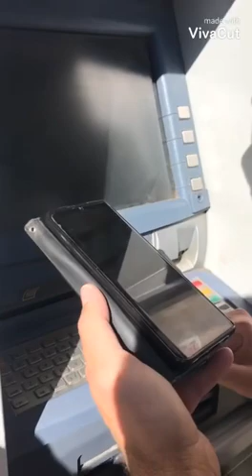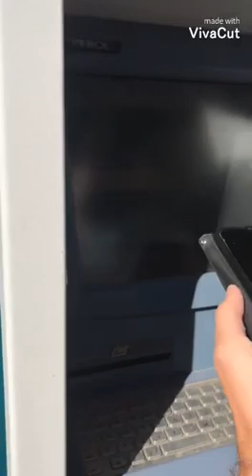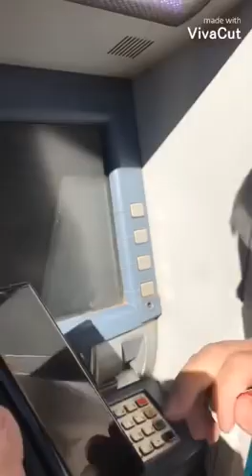Tentativo di truffa smascherato in diretta dal Comitato Pomigliano Sicura